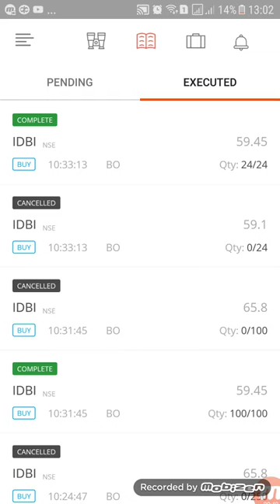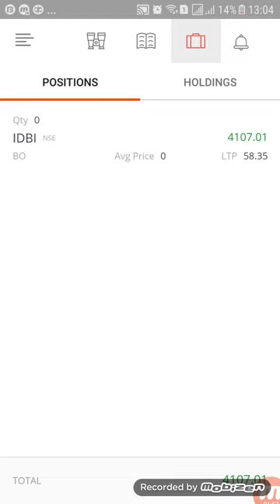LIVE DAY TRADE PROFIT Rs 4107.50 10th sept 2018 || Intraday tradaing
Full Video Credit :- CNBC AWAAZ,  NO.1 NEWS CHANNEL IN INDIA
## Click Here for Open  Account in ZERODHA ##
✔️Zerodha► Link :- 👇🏻👇🏻👇🏻

  &  would avail following membership benefits : ….
1. Exclusive Quality Research For Zerodha Clients
2. Exclusive Videos on Stock Market
 3. Exclusive Portfolio Management Guidance
4. Dailly Intraday Call etc